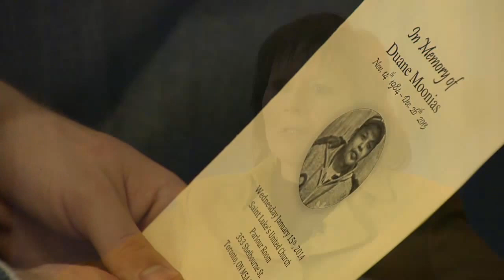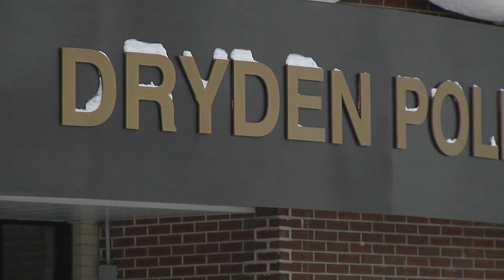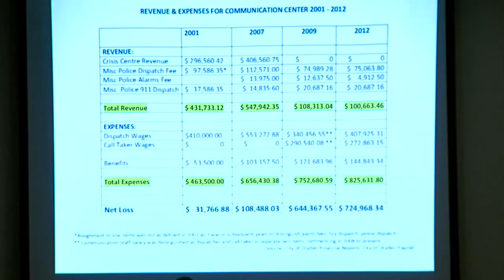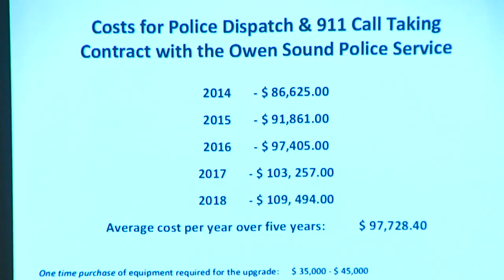TBT Newshour - January 18, 2014